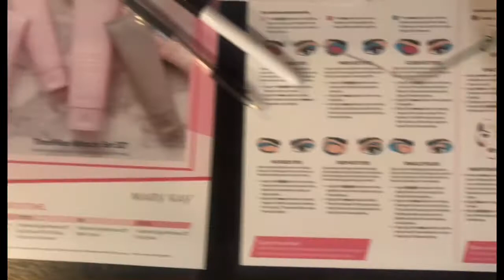How to get flawless skin | Press-on nails | skin care tips |Vlogmas Day 22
In this video I’m taking about my mail options for healthier nails along with my skin care routine. Acheiving better skin care practices. Addressing our skin issue. And a Mary Kay party!!

For uncopywritten music:

Beats/sounds by Royal Blood Productions ig: @royalblood1990